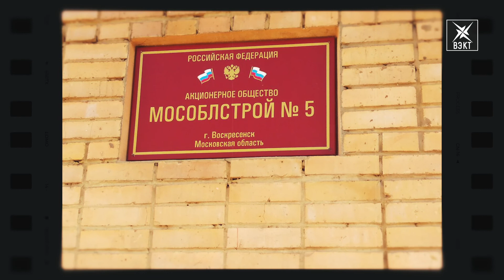Воспоминание о главном технологе «Мособлстрой № 5» Владимире Мирошниченко.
Накануне дня строителя жители охотно участвовали в нашем проекте «Строителям посвящается!» и рассказывали о воскресенцах, которые работали в этой отрасли. О главном технологе треста «Мособлстрой № 5» Владимире Леонидовиче Мирошниченко расскажем в новом выпуске.